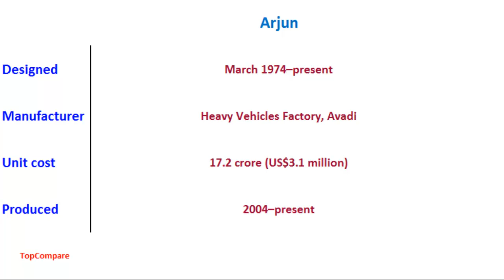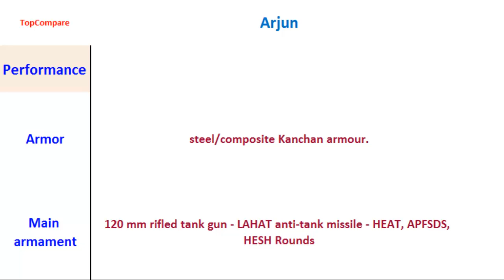Arjun, Tank all specs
Arjun, Tank all specs : The Arjun (Sanskrit: अर्जुन) is a third generation main battle tank developed by India's Defence Research and Development Organization (DRDO), for the Indian Army. The tank is named for Arjun, a character in the Indian epic, Mahabharata.